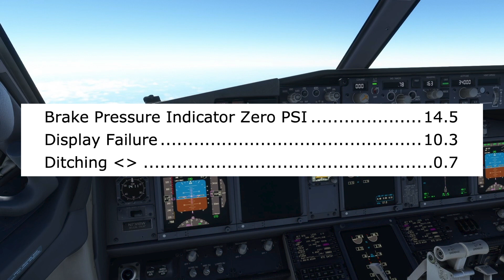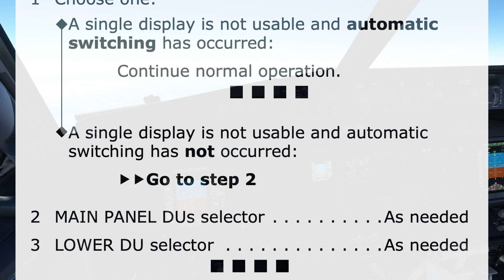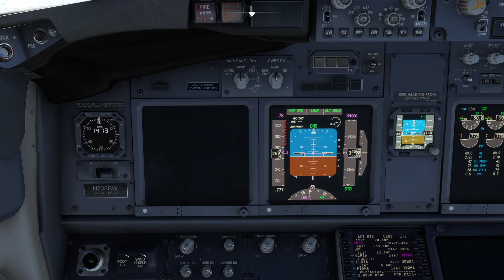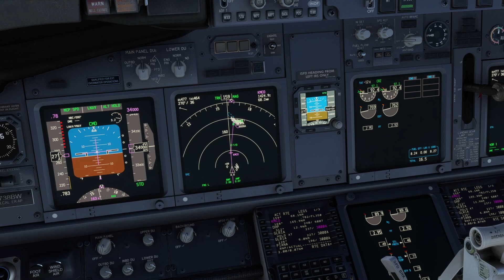737 Non-Normal Procedures: Display Failure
In this informative tutorial, we dive into the critical non-normal procedure for handling a display failure in the Boeing 737. Whether you’re a flight simulator enthusiast or a real-world pilot, understanding how to troubleshoot and address display issues is essential.

Key Points Covered:
Identifying Display Failures: Learn to recognize common signs of display malfunctions.
Non-Normal Checklist: Follow the step-by-step procedure outlined in the Quick Reference Handbook (QRH).
Crew Communication: Understand effective communication during this critical situation.
Aviation Safety Insights: Discover how Boeing’s quality-assurance processes play a role in preventing accidents.